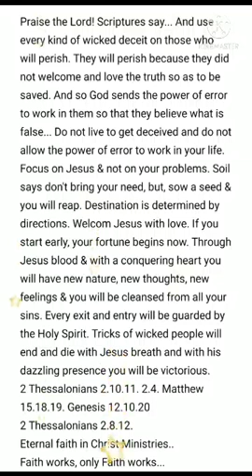Have a conquering mindset & receive abundance.